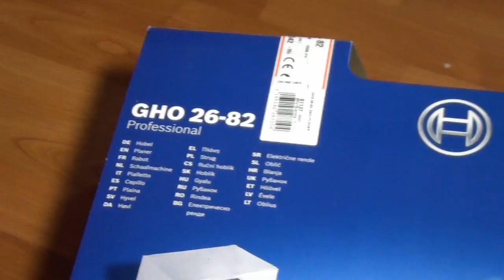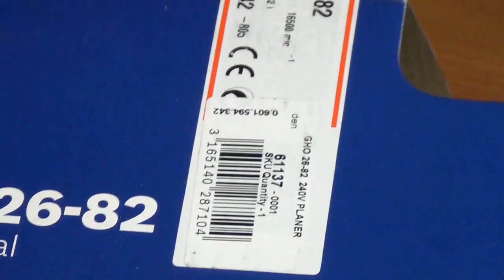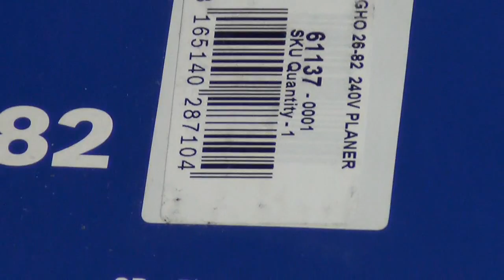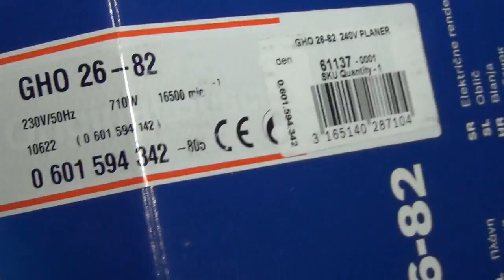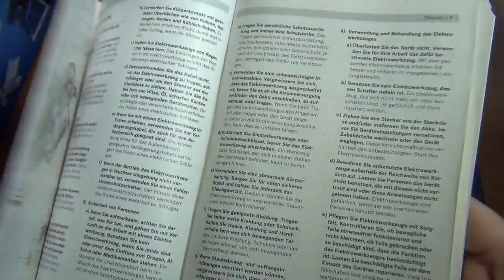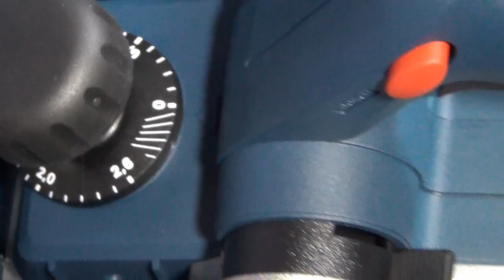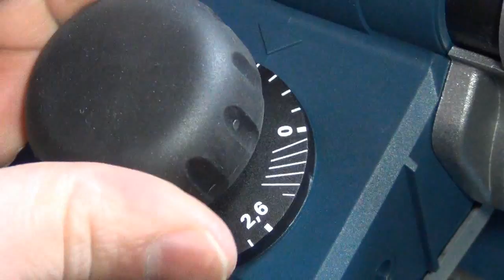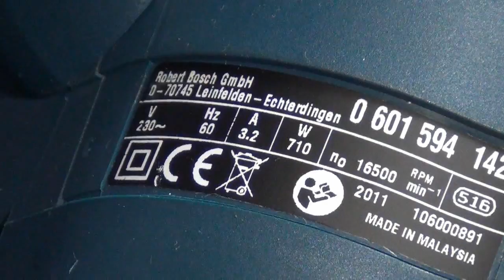Bosch GHO 26-82 Professional Planer quick look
The handy planer with lots of power

    Small, handy machine with powerful 710-watt motor for all on-site fitting work
    The fastest and least expensive blade changes on the market due to durable Woodrazor blades and the easiest possible adjustment
    Comfortable working due to chip clearance to left or right, as desired
    3 V-grooves for easy and flexible chamfering
    Workpiece is protected thanks to parking rest
    Lock-off switch for left-handers and right-handers